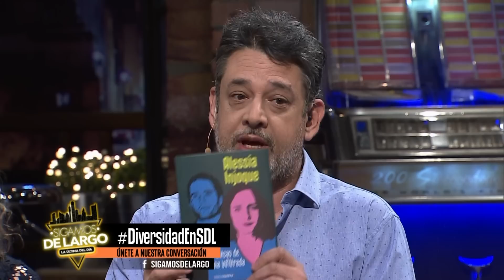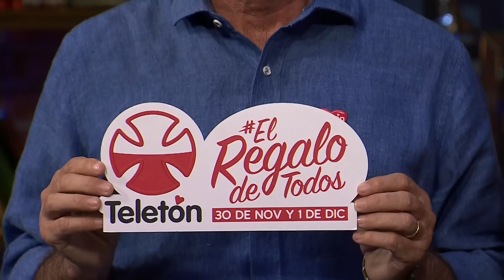Capítulo 121: Alessia Injoque, Helénia Melán y Javiera Menares | Sigamos de Largo